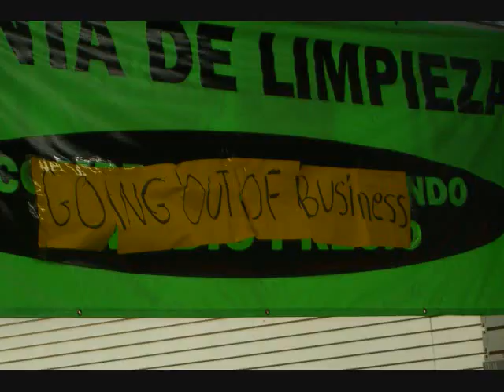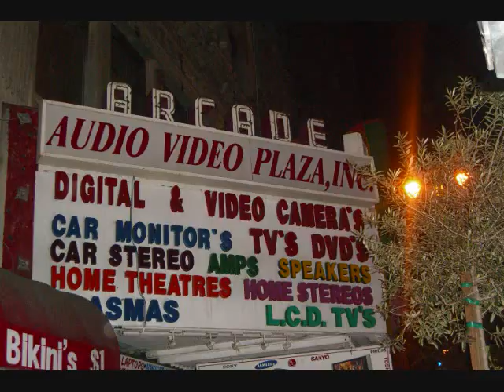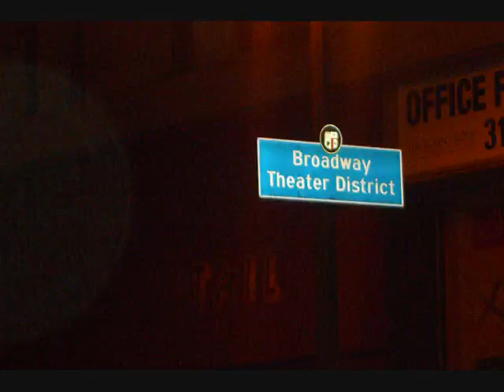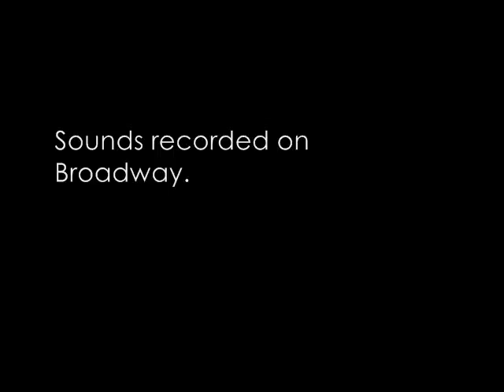LA24: Theater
A brief look at the current state of Los Angeles' historic theater district between 3rd and 9th Streets on Broadway.